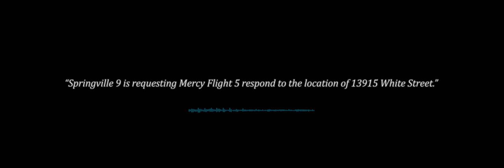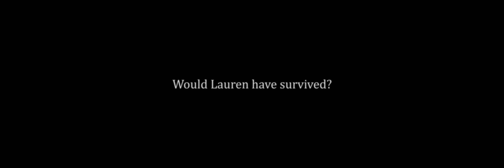Experience The Mission Of Mercy Flight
Mercy Flight's "Experience The Mission" video was debuted to a packed audience at our 35th Anniversary Beacon of Hope Gala on September 17, 2016.  Produced by dPost of Buffalo, NY.  As we have been for 35 years, Mercy Flight is here for you, thanks to you.